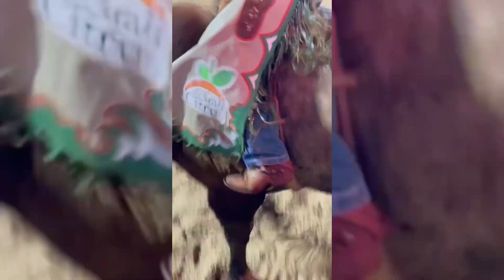rodeio de Sebastianópolis do sul 2023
imagens do meu irmão heuller trento rodeio em Sebastianópolis do sul